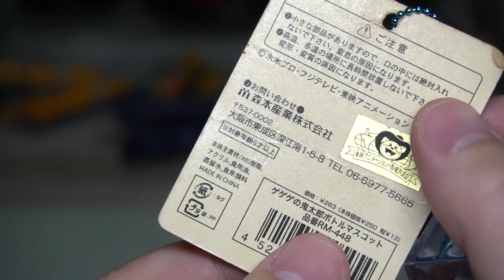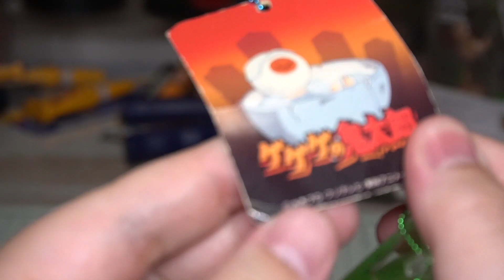【激レア】ずっと欲しかった商品をゲット！！！！！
やっと見つけた！！